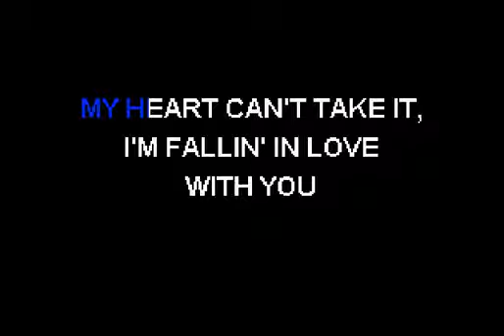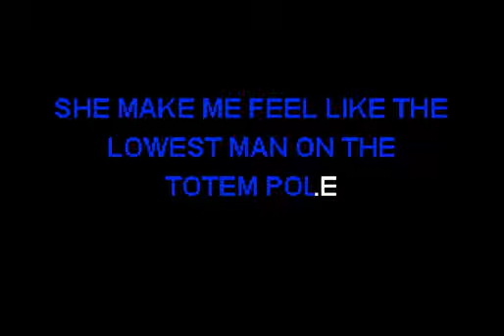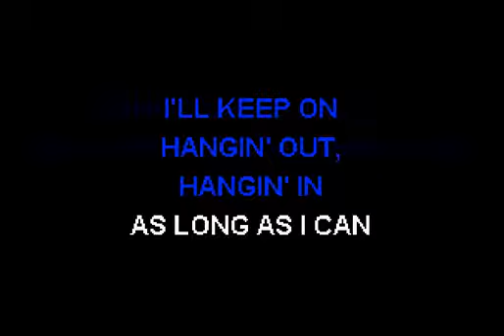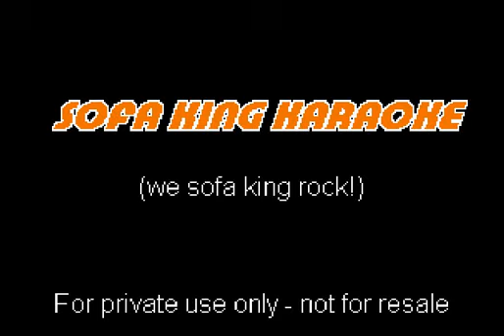Gene Pitney - She's A Heartbreaker - Sofa King Karaoke